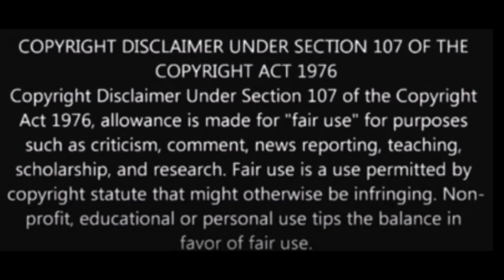Elvis Presley ''We'll Be Together '' no backing vocals...